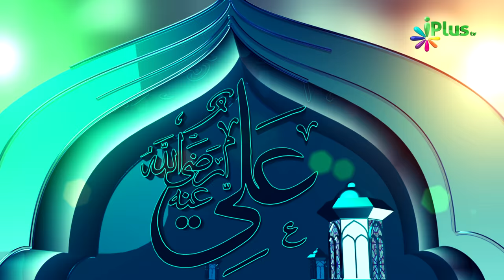Musab Ibn Umair ra. - Seerat e Sahaba - Shaikh Abdul Gaffar Ep 16 - iPlus TV